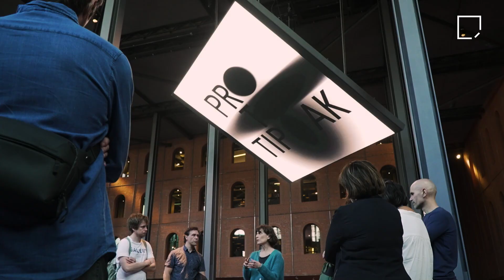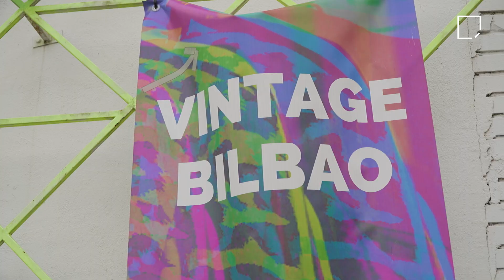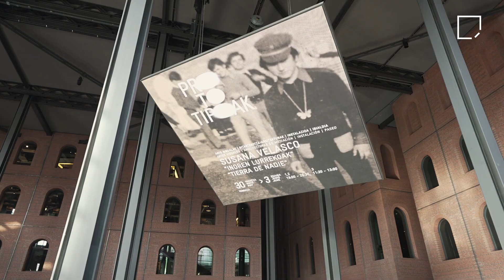Residence / ACuTe. Culture Testbeds for Performing Arts and New Technology.